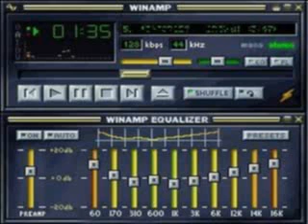demo scene - another worlds - HQ!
demoscene - another worlds - HQ!
tracker music
best one)